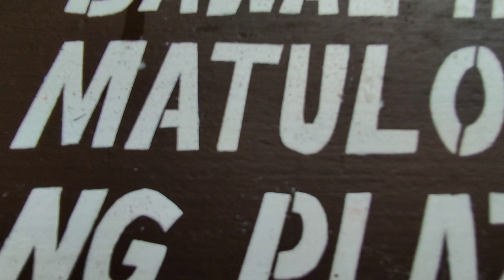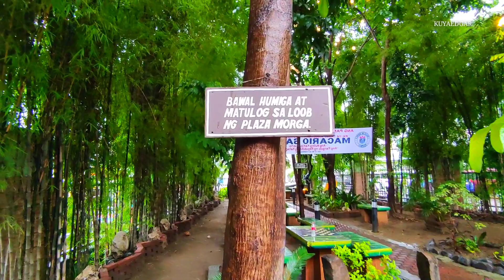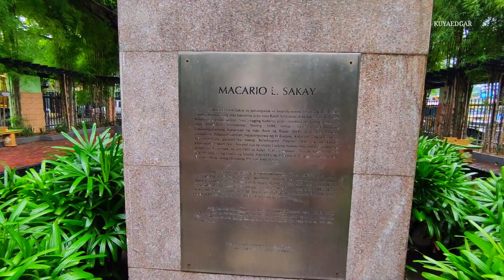KAMUSTA NA KAYA ANG PLAZA MORGA? MORIONES UPDATE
LALO NAPO SA ATING MGA OFW MARAMING SALAMAT PO GOODBLESS PO MGA KABABAYAN

FLUSHING OPERATION UPDATE
CLEARING OPERATION UPDATE
BAGONG MAYNILA UPDATE
MANILABAY UPDATE
DENR UPDATE
MANILA UPDATE
MANILA UPDATE
MANILA UPDATE
MANILA UPDATE

MANILA BLOGGER